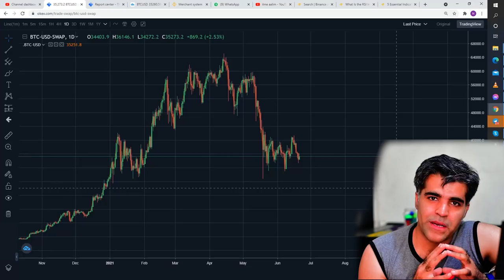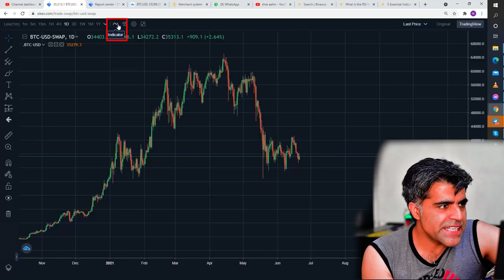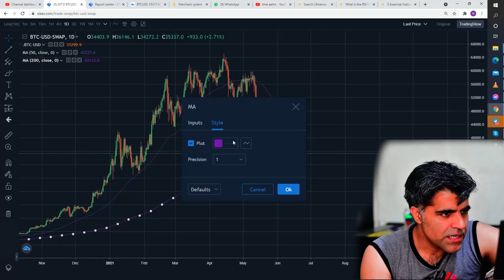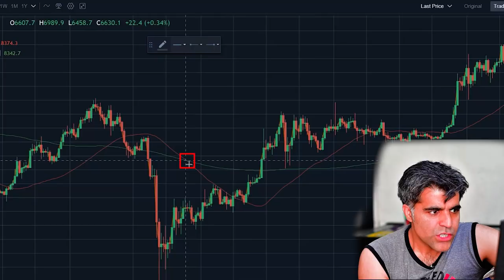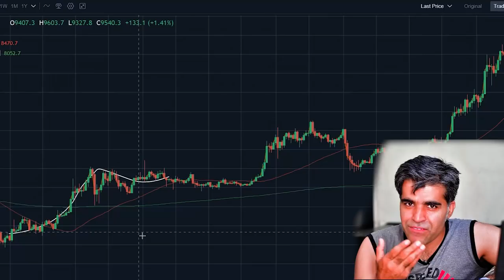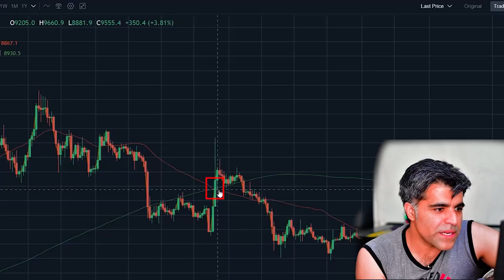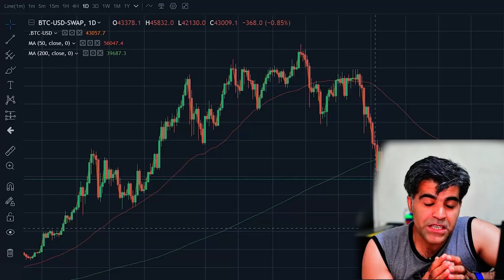What is a Death Cross in Trading How Moving Averages form DeathCross Explained in Cryptocurrencies